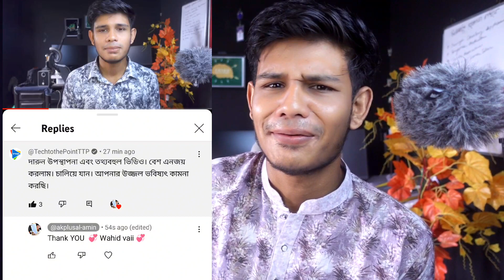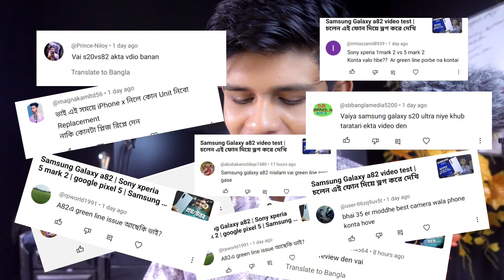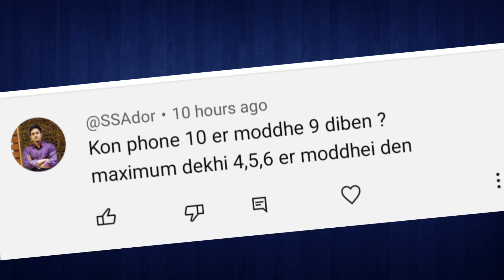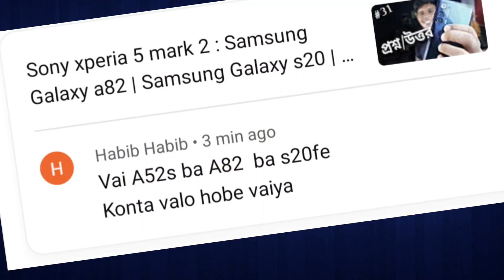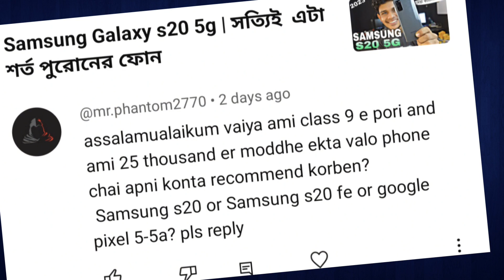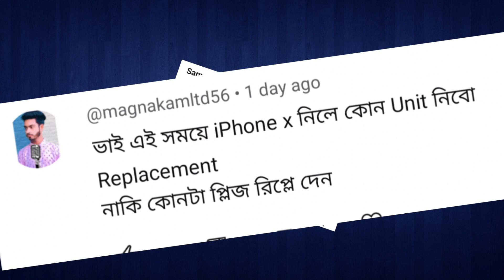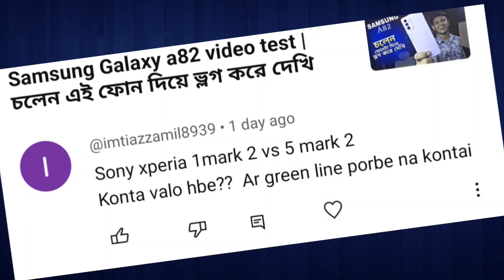Samsung Galaxy a82 | sony xperia 5 mark 2 | greenline problem আছে?| samsung galaxy s20 | Pixel 4